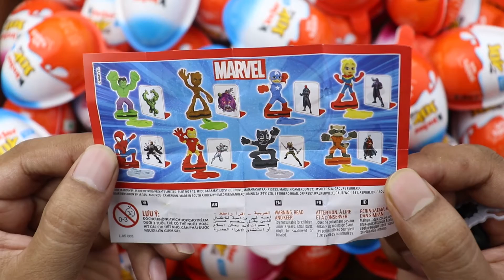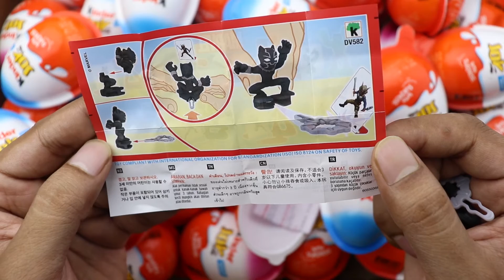Yummy Kinder Surprise Egg Toys Opening - A lot of Kinder Joy Chocolate ASMR